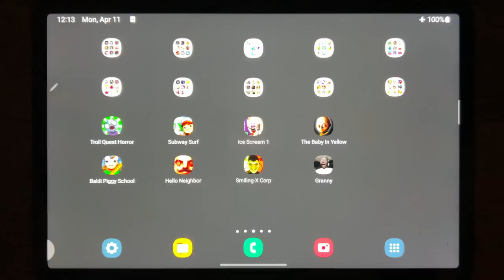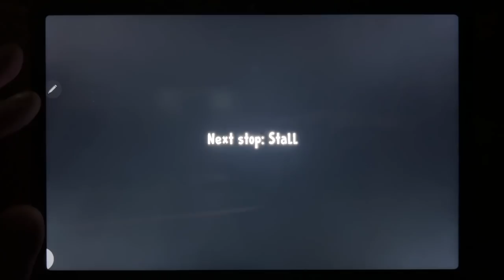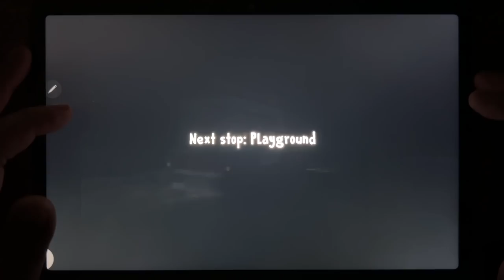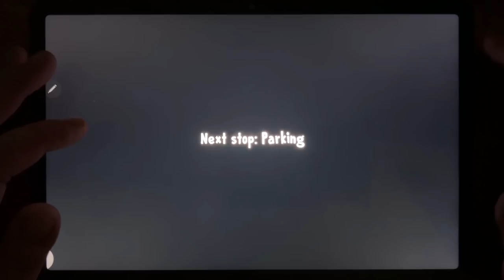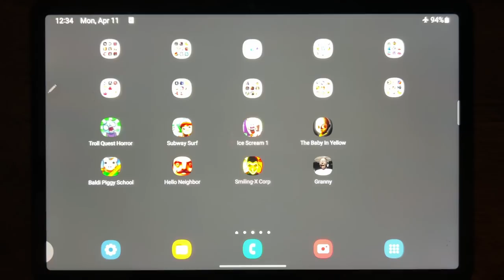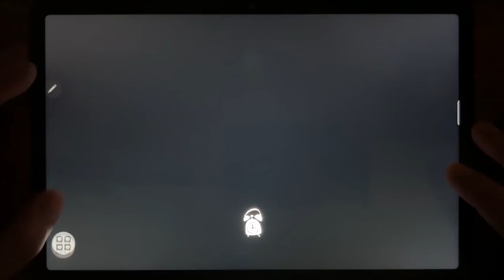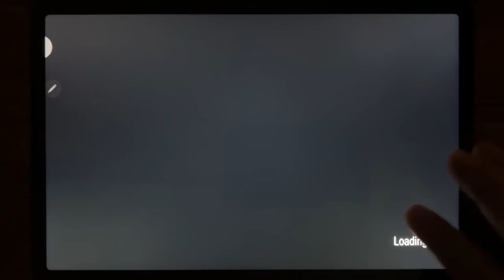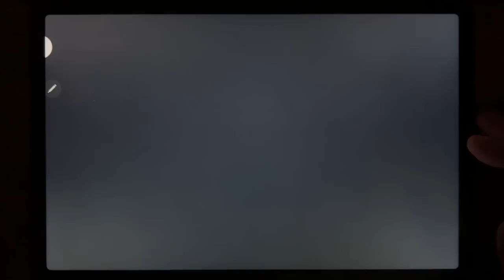Troll Quest Horror, Subway Surf, Ice Scream 1, The Baby In Yellow, Baldi Piggy School....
Troll Quest Horror, Subway Surf, Ice Scream 1, The Baby In Yellow, Baldi Piggy School, Hello Neighbor, Smiling X Corp, Granny